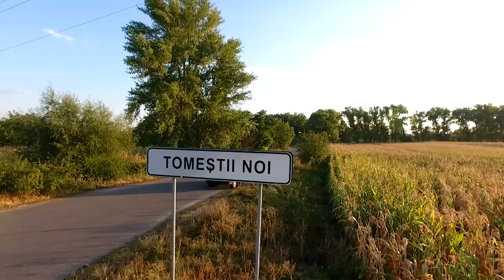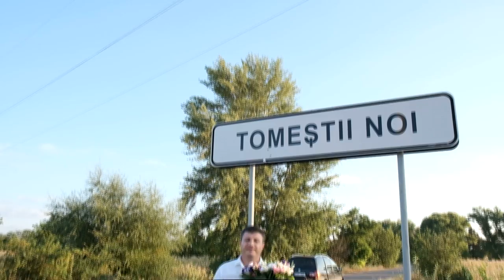Surpriza in s. Tomestii Noi, Glodeni, Balti.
O surpriza Frumoasa pt. dn-ul. Anatol din partea copiilor.